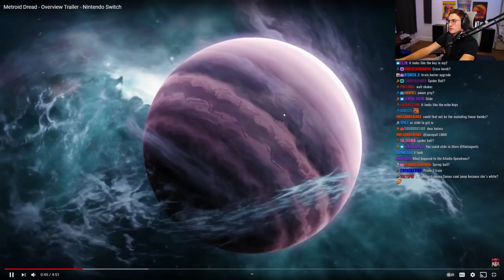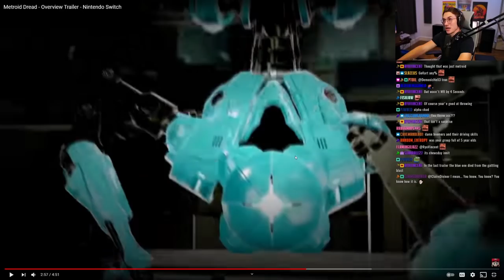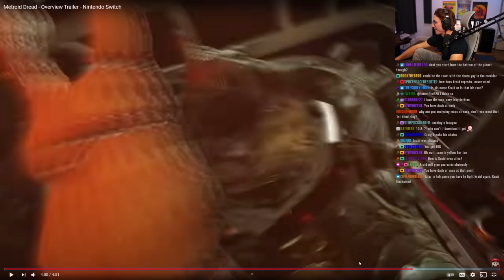NEW DREAD OVERVIEW TRAILER | Oats Reacts